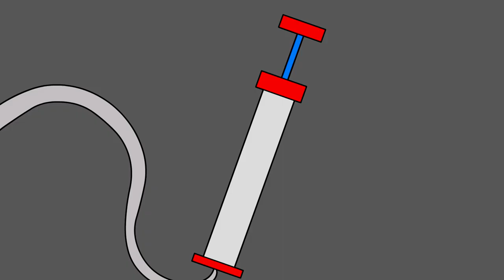Big Bubba - The Big Bubba Theme Song - HD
This is a music video for Big Bubba, he is in and out of prison & the studeo lately now he's ready to tell everyone what goes on in prison and what he likes to do every hour of everyday.

MY PC SPECS:
GPU: GEFORCE GTX 1080
CPU: INTEL® CORE™ i7-3770 CPU @ 3.40GHz
 (Goal to upgrade to i9)
RAM: 16 GB RAM
 (Goal to upgrade to: 32 GB RAM)
OS: Microsoft Windows 8.1
PIMAX 4K VR
MONITOR ASUS 4K GAMING